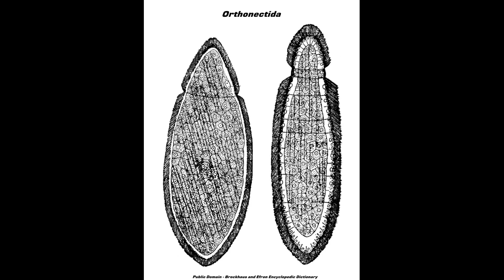Orthonectida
The Orthonectida are Mesozoa Eumetazoa Animalia